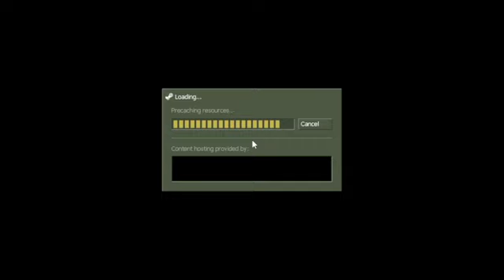counter strike | de_inferno | more & more HEADSHOT